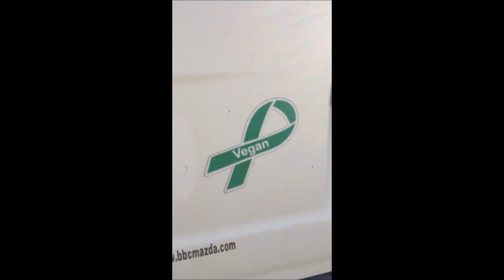VIP Van Gets Its VEGAN Sign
Well, what did you expect the Vegan Information Project to first do with its new van?

With thanks to The Pollination Project.